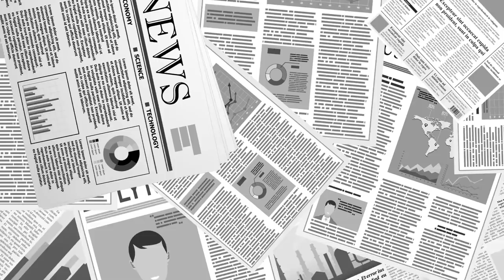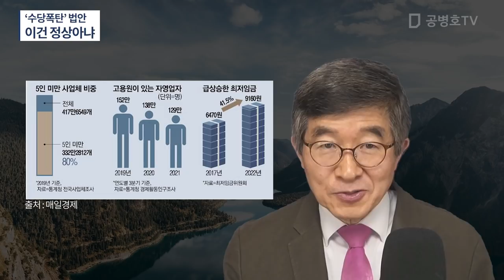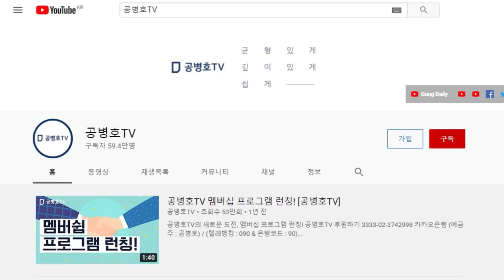선한 의도를 가진 법안들이 결국... / 근로기준법 5인 이하까지도 적용 확대 [공병호TV]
Bitcoin : 3MTW849AkP2ftLeSK2teZHMmzLu7Z83s9U